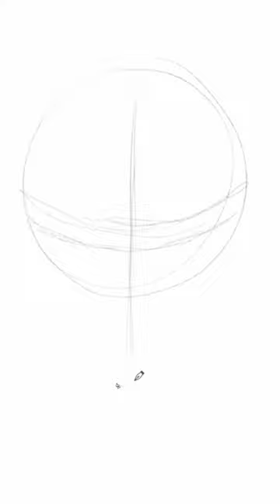Badly Drawing a Random Comic Book Character Every Day Part 3: Batman from DC Comics | Art Challenge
day 3 of drawing a random comic character every day until i hit 10k subs.
this time we have the Dark Knight, the Caped Crusader, Vengeance, BATMAN!!

this is just a sketch, its not going to be great.

I am Doom, an Aspiring Comic Book Illustrator, Digital Artist, lover of gaming, cinema, Comics, science, and everything nerd culture. here i catalog my art practice, create silly art videos, and partake in art challenges.

All of my art is made using Clip Studio Paint, on a Huion Kamvas 16 Tablet or on an iPad air using procreate

if you want to check my content out on other platforms you can find me here

AI image generators such as Stable Diffusion, Midjourney, Jasper AI, Lensa etc, are not used in any of my work. Support Human Art.